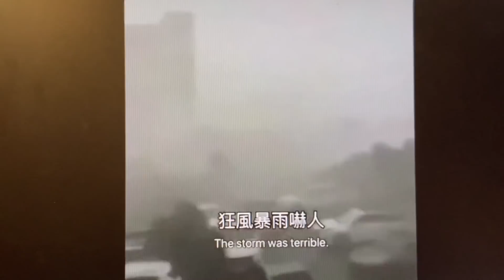พายุไต้ฝุ่นแรงมาก!ถล่มหนัก! จีน/ฮ่องกง/มาเก๊า 19/8/2020